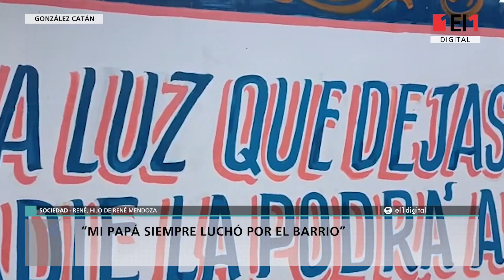Entre la expectativa ante el desarrollo del juicio, René Mendoza sigue los pasos de su padre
El hijo del recordado referente vecinal reiteró su pedido de perpetua para el detenido, acusado de asesinar al hombre de 78 años, y reafirmó su compromiso por la comunidad con su nueva labor como presidente de la Junta Vecinal.